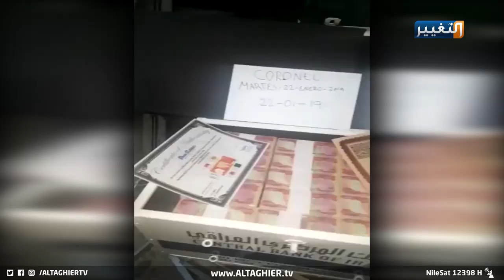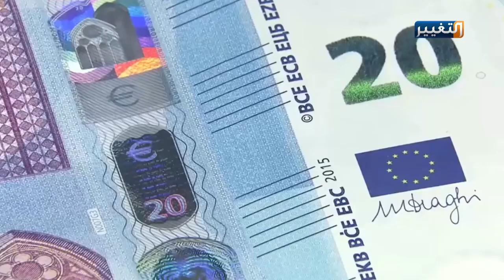برلمانيون يطالبون بعقد صفقات مثيرة مع سرّاق المال العام | تقرير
برلمانيون يطالبون بعقد صفقات مثيرة مع سراق المال العام
يبدوا أن الأزمة المالية في العراق باتت تستدعي نظريات لم تشهدها البلاد من قبل، آخرها مشروع جدلي تم طرحه من قبل اللجنة المالية النيابية يستهدف إرجاع المال المسروق في الخارج